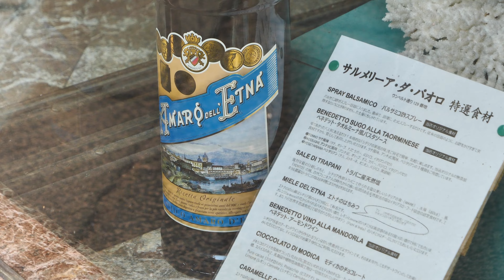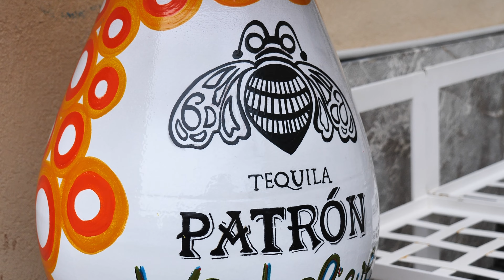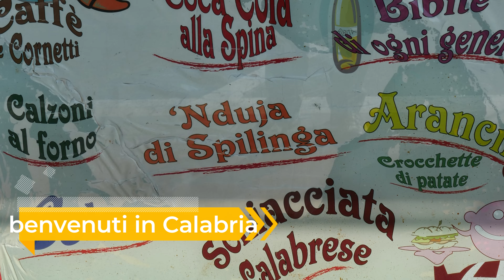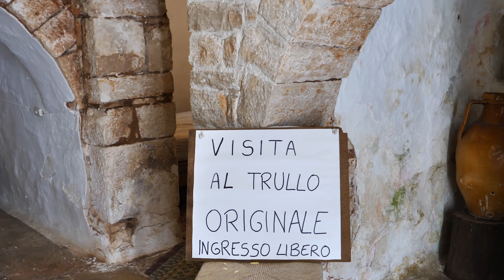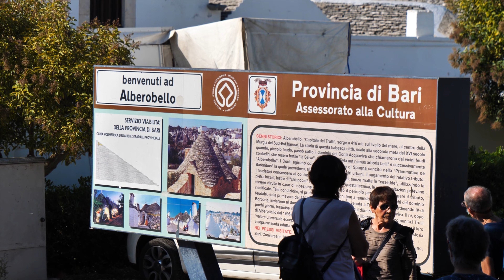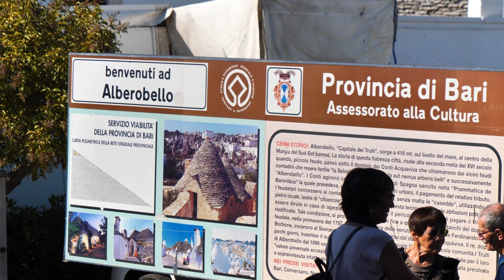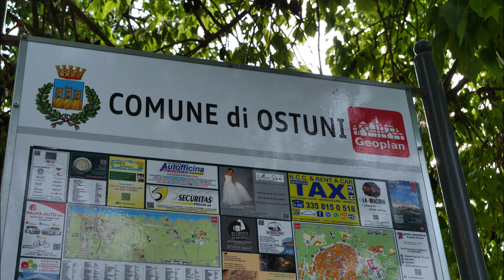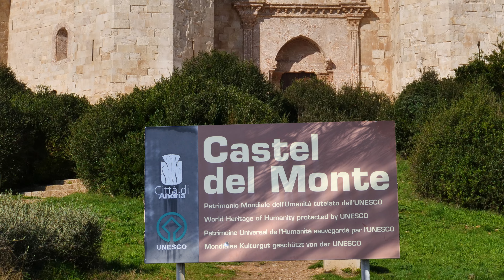Busrundreise Sizilien und Apulien Teil 2 - der Rest vom Fest 😋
Nachdem wir im ersten Teil unserer Busreise  hauptsächlich auf Sizilien unterwegs waren (u.a. in Palermo, im Tal der Tempel und auf dem Ätna ), geht es im 2. und letzten Teil zunächst nach Taormina. Danach mit der Fähre über die Strasse von Messina hinüber nach Kalabrien. Mittlerweile war uns auch das Wetter wohlgesonnen, so dass die Schifffahrt ohne Komplikationen verlief ( wir behielten unser Essen bei uns 🥳)
Die Reiseroute führte danach zu den weltberühmten " Trulli " von Alberobello.
(Spoiler: Die sollte jeder einmal gesehen haben.)
Ein Spaziergang in Ostuni - der "Weissen Stadt Apuliens " war der nächste Reisepunkt.
Entlang der Adriaküste fuhren wir dann zum " Castel del Monte ", einem  Bauwerk aus der Zeit des Stauferkaisers Friedrich II.
Anschliessend stand leider schon die letzte Übernachtung - in Rimini - an.
Am nächsten Morgen fuhren wir durch die Po-Ebene Richtung Schweiz.
Der Comer See war bald erreicht und nun ging es stetig bergauf ins Gotthard-Massiv - einer grandiosen Landschaft.👍
Unser Reisebericht endet am Vierwaldstätter See - ab hier gab es nur noch Autobahn (en ), die nicht des berichtens wert sind.😇

 Wir finanzieren unsere Hobbies selber .
 Old fashioned - just for fun.😋Hauptsache ist, dass es gefällt 🥲

Badische Grüsse
 Gaby & Michael